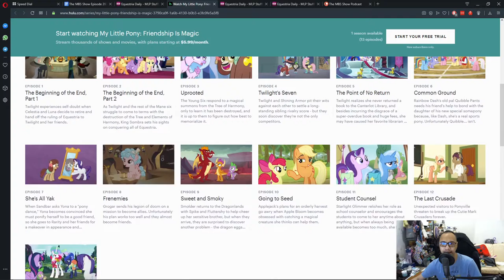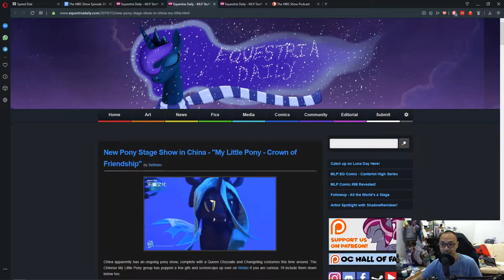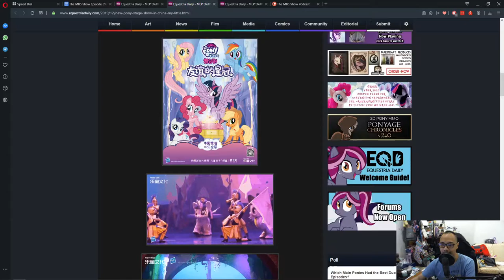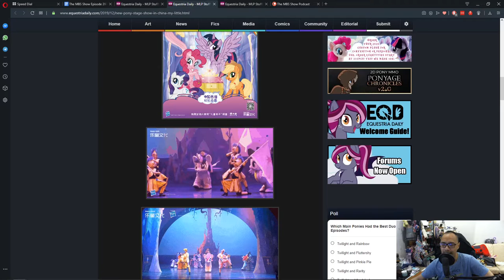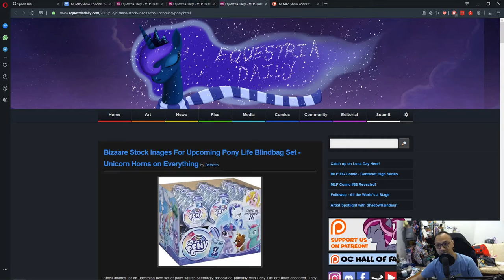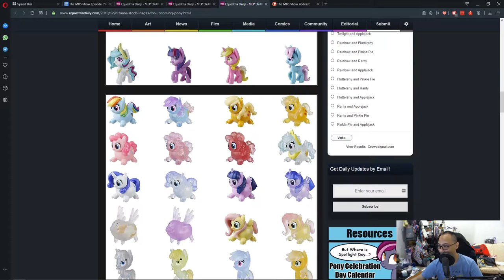The MBS Show Episode 397: Last Show For The Year